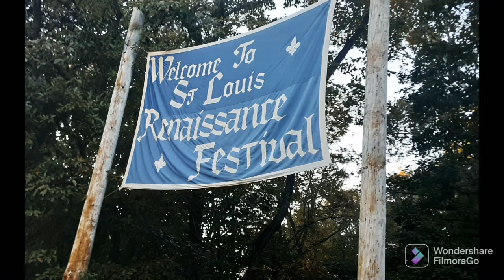SSGS AWESOME DAY